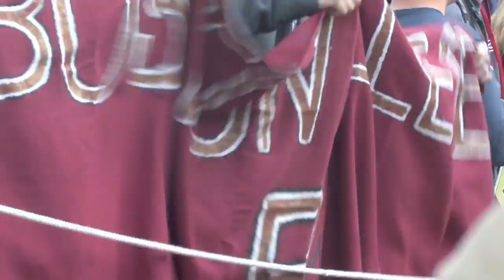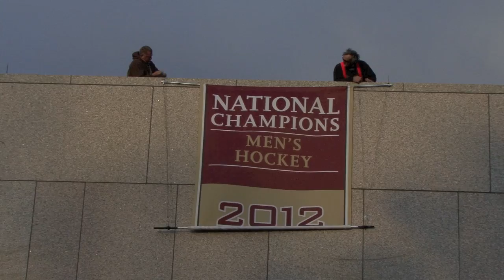Boston College Parade of Champions 2012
Thousands of jubilant fans filled the O'Neill Library Plaza the evening of April 10 to celebrate Boston College's 2012 NCAA Men's Ice Hockey title and watch the unfurling of the University's fifth championship banner in the sport.

"They are going to have to call the Conte Forum trophy case 'The Jerry York Hardware Store' pretty soon," quipped special guest speaker US Sen. John Kerry (D-Mass.) JD '76 as he looked over the array of championship trophies captured by Eagle hockey teams in recent years.

Portions of the Dropkick Muphy's "Shipping Out to Boston" have been used in this video